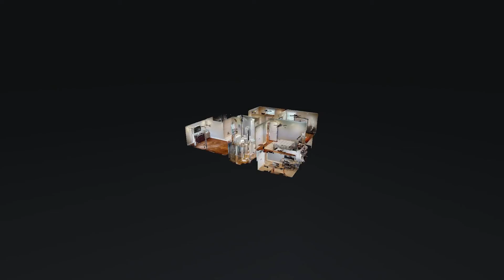4726 Drakes Branch Rd Nashville TN 372181402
4726 Drakes Branch Rd Nashville TN 37218 | Ursula Reed

Ursula Reed

Your Greater Nashville REALTOR & FOODIE!U R NASHVILLE, I AM NASHVILLE, WE R NASHVILLE

4726 Drakes Branch Rd Nashville TN 37218 | Ursula Reed

4726 Drakes Branch Rd Nashville TN 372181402 | Ursula Reed